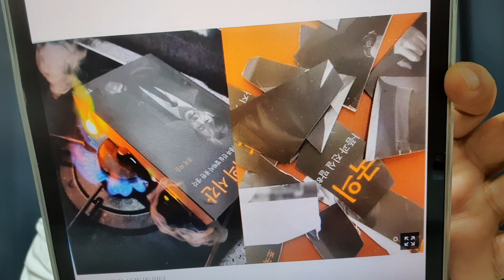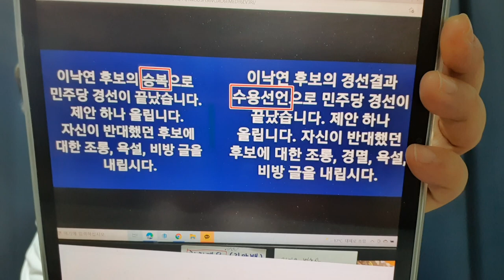조국 “이낙연, 경선결과 승복” 글에…'조국의 시간’ 불태워졌다. 이재명에 줄섰다가 맹폭 당한 조국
조국 “이낙연, 경선결과 승복” 글에…'조국의 시간’ 불태워졌다